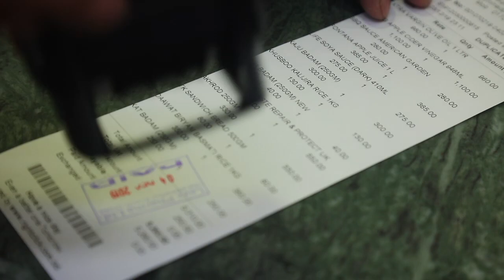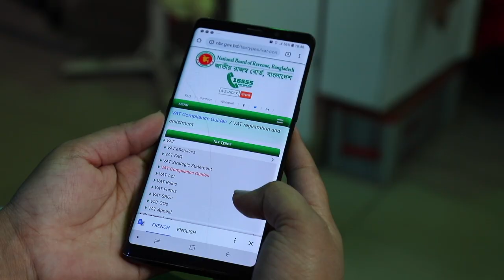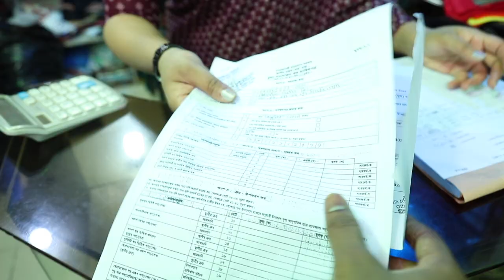National VAT DAY & VAT WEEK 2019: VAT Online Documentary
VAT Online Contact Center (CC)
Hotline: 16555